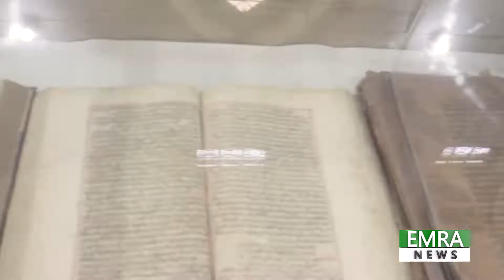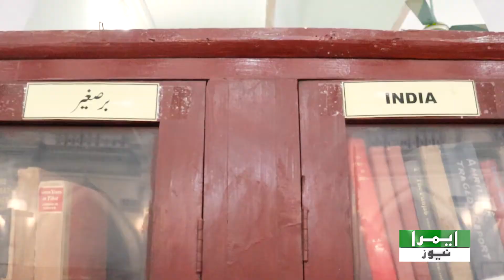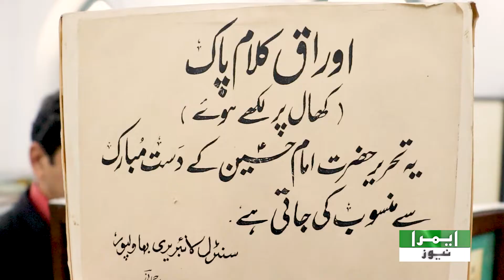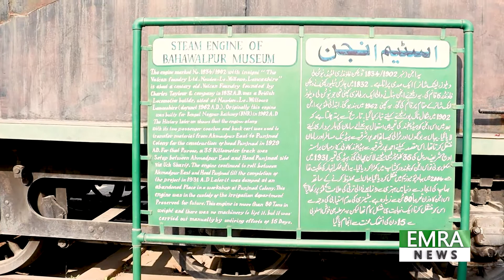Which Second Largest Library in Pakistan | EMRA News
The Bahawalpur Central Library (also known as Sadiq Reading Library is an old library of Pakistan located in Bahawalpur city of Punjab province. The library was founded on 8 March 1924 by Sir Rufus Daniel Issacs and Sadeq Mohammad Khan V. The construction of the building was carried out by donations of 100,000 rupees by the people of Bahawalpur State.

The library is second largest in the province of Punjab, Pakistan. It is well-stocked library with collections of over 100,000 books.

The library is dived into three sections: main hall, children’s books section and an audio visual archive section  The library also has older editions of newspapers.